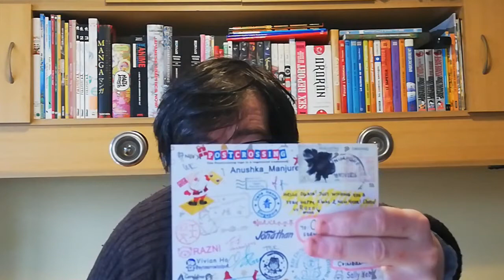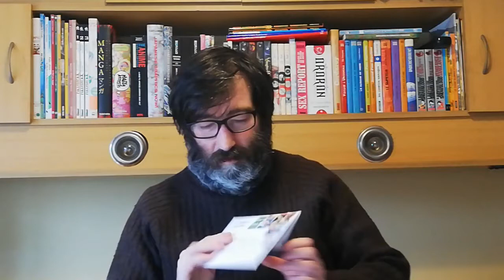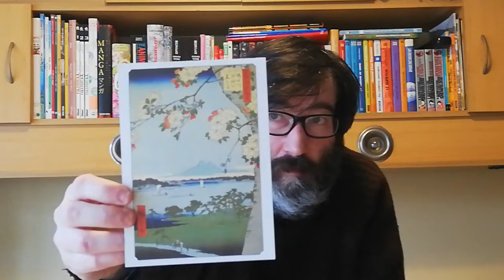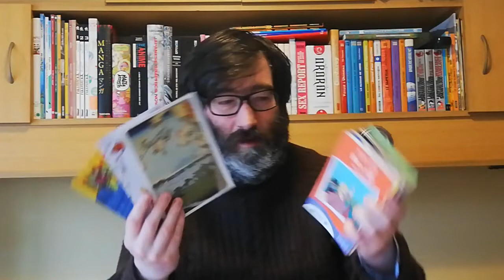POSTCROSSING || WEEK 74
This week arrived postcards:

- 1 postcards from Estonia (Official Postcrossing)
- 1 postcard from Singapore (Xmas Meetup)
- 1 postcard from United States (Surprise Postcard)
- 1 letter from Portugal (Surprise Postcard)